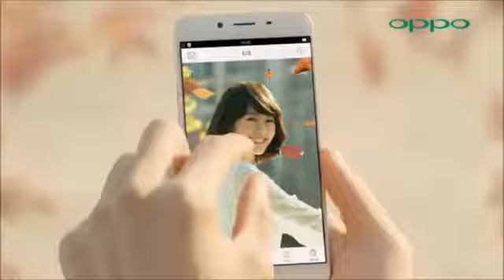Fresh love 💝💝 passionately